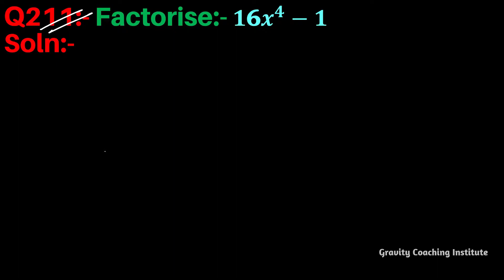Q211 | Factorise 16x ^4 -1 | 16 x raised to the power 4 - 1